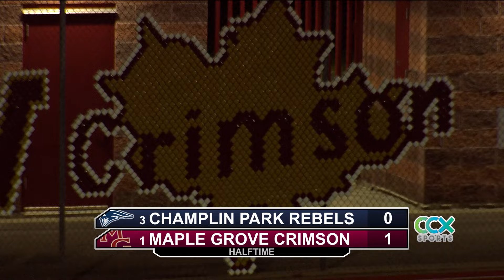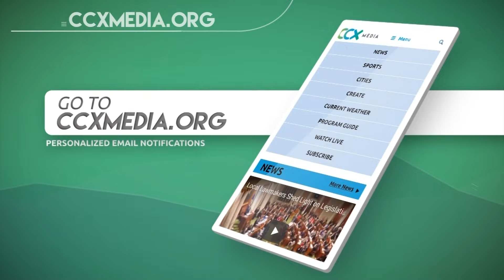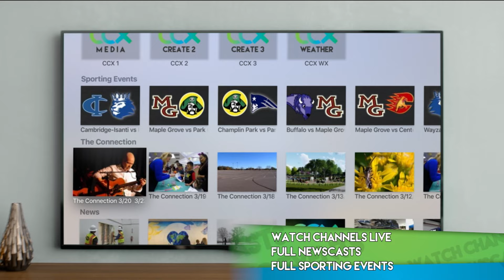Section 5AAA Boys Soccer Final | Champlin Park vs. Maple Grove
The #3 Champlin Park on the #1 Maple Grove in this coverage of the Section 5AAA Boys Soccer Championship! Winner moves on to the Minnesota State AAA Tournament.

Game Contents
00:00:00 Pre Game
00:03:10 1st Half
00:46:35 Halftime
00:50:22 2nd Half
01:41:25 OT
02:08:34 Shootout
02:16:46 Final
02:21:12 Post Game Interviews

CCX Media is committed to bringing you the best Boys Soccer on YouTube.